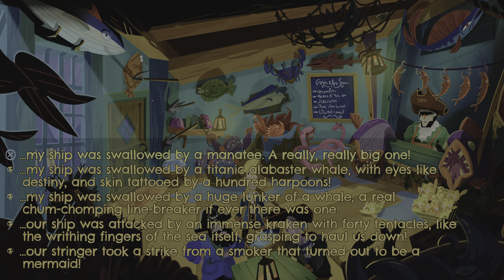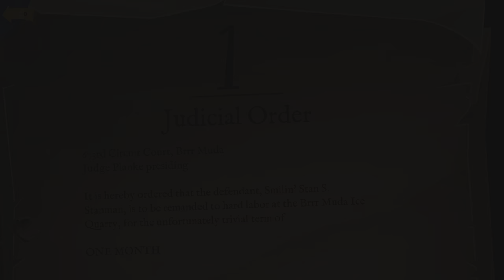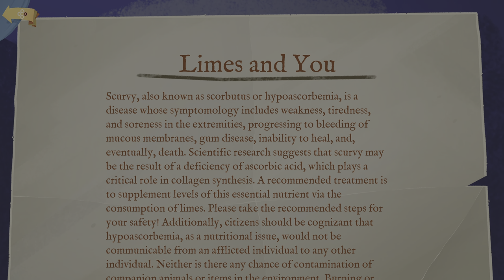Return To Monkey Island PS5 4K HDR PART 8